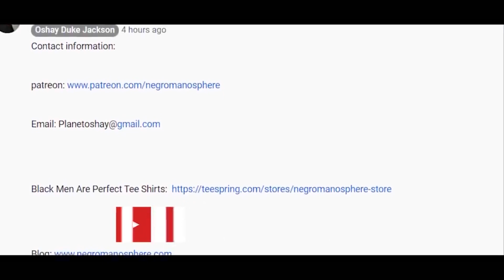GETS ATTACKED BY LIBERAL WHITE Feminists For Telling Sistas To Stop Being BOSS CHICKS!